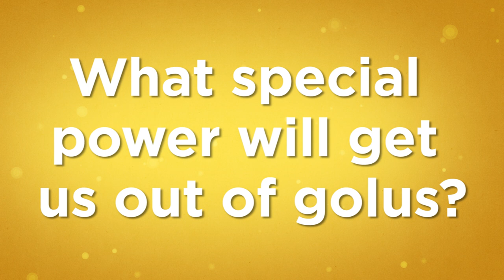KIDS - The Children’s Power - Moshiach Series